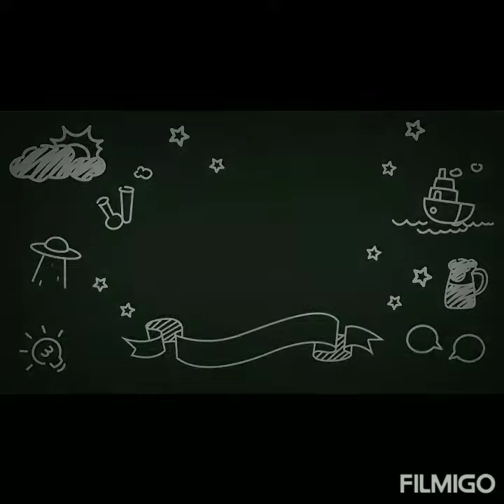Motif Gerak Tari - Pendidikan Seni Tari di SD